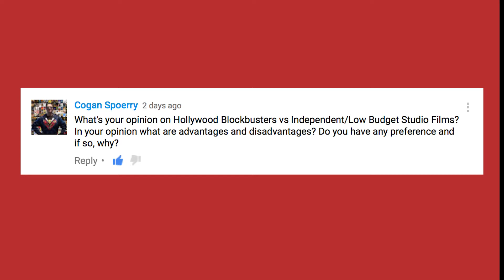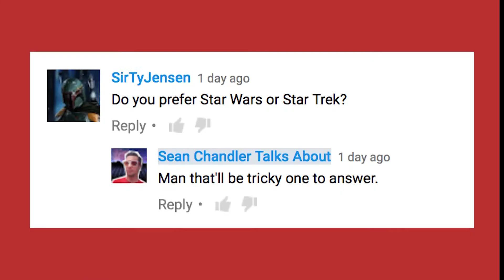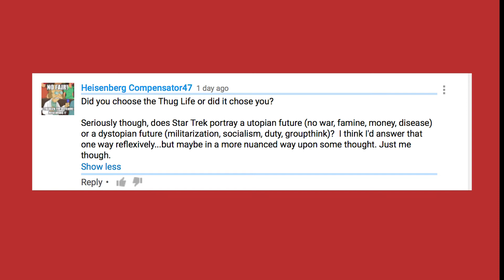Questions & Answers: Indie Films & Star Trek Questions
In response I thought it'd be fun to do a quick Q&A video.  Well, I'm long winded. So nothing is short when I'm speaking.  I decided to break the video into two.

What's your opinion on Hollywood Blockbusters vs Independent/Low Budget Studio Films? In your opinion what are advantages and disadvantages? Do you have any preference and if so, why?

"please answer!
who is more badass:
Kirk or Picard. I personally think Kirk. thanks!"

Do you prefer Star Wars or Star Trek?

Did you choose the Thug Life or did it chose you?

Seriously though, does Star Trek portray a utopian future (no war, famine, money, disease) or a dystopian future (militarization, socialism, duty, groupthink)?  I think I'd answer that one way reflexively...but maybe in a more nuanced way upon some thought. Just me though.

POST SCHEDULE

I post reviews to newer movies as I see them.

MONDAY: Monday Musings
My thoughts on movies, rants, and editorials on things which I find interesting in the world of TV and movies.

WEDNESDAY: Retro Reviews
Reviews of movies I love which I want to share with others.

FRIDAY: Weekly Movie News